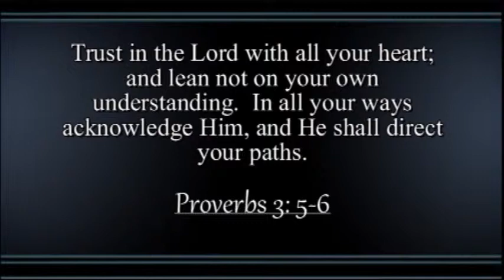#5 Taveris Hill, 10 Yr Old Running Back. 2011 East Paulding Raiders, Highlight Video.wmv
2011 highlight video of #5 Taveris Hill of the 10 year old East Paulding Raiders football team.